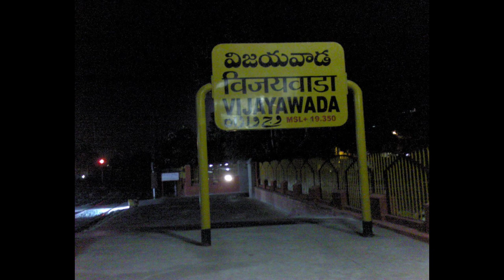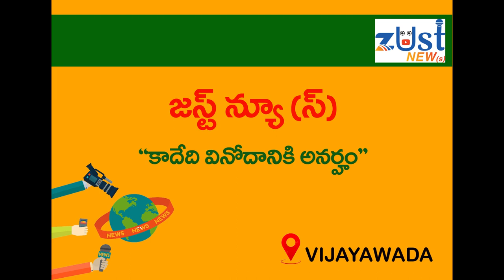Vijayawada - Gannavaram Airport విజయవాడ గన్నవరం విమానాశ్రయం చరిత్ర - In Telugu!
When started airport in vijayawada
when started airport in gannavaram
international flights from gannavaram airport
international flights from vijayawada airport
exploring of gannavaram airport
exploring of vijayawada airport
new terimnal in gannavaram airport
new terminal in vijayawada airport
international flight from vijayawada to sharjah
vijayawada latest upates
vijayawada news

vijayawadacity airport,
vijayawada international airport,
vijayawada gannavaram airport,
vijayawada airport in vijayawada,
vijayawada airport news,
gannavaram airport,
vijayawada airport status,
flight arrivals - vijayawada airport,
vijayawada airport arrivals,
vijayawada airport new terminal,
vijayawada airport development,
vijayawada airport flyover,
vijayawada airport overview,
vijayawada air port gannavaram airport,
vijayawada gannavaram airport,
gannavaram airport,
flight in gannavaram airport,
gannavaram flights,
gannavaram airport services,
gannavaram airport facilities,
gannavaram airport upgradation,
gannavaram airport new terminal,
gannavaram airport flight services
vijayawada international airport,
gannavaram airport,
vijayawada gannavaram airport

విజయవాడ పరిధిలో ప్రకటనలు / ప్రమోషన్ల కొరకు సంప్రదించండి ...